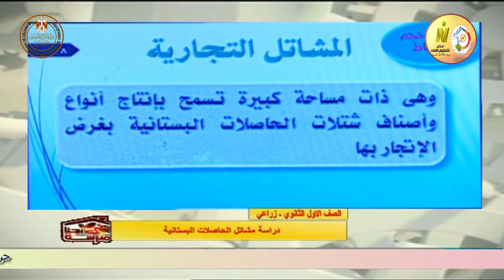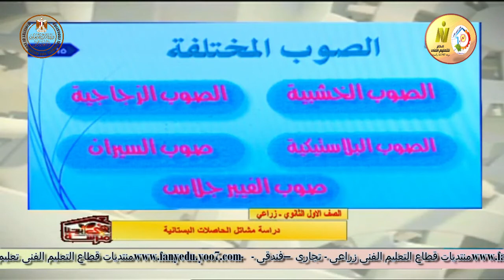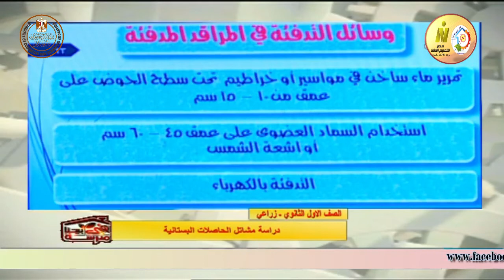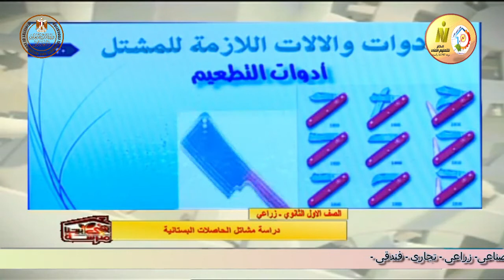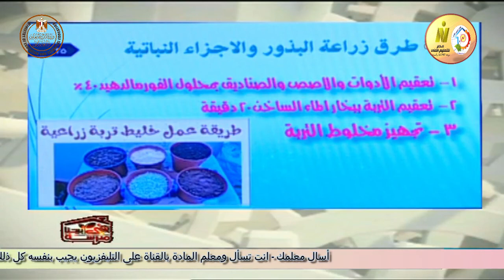الصف الاول زراعى - اساسيات البساتين - مشاتل الحاصلات البستانية - أ محمد احمد متولى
وقريبا منتديات التعليم الفنى المتقدم للصفين الرابع والخامس